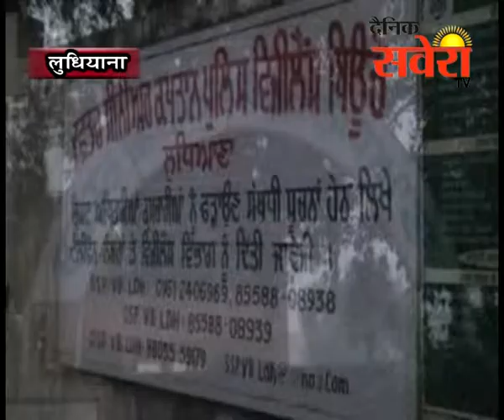लुधियाना में जिला बाल सुरक्षा अफ्सर रिश्वत लेते रेंगे हाथों गिरफ्तार